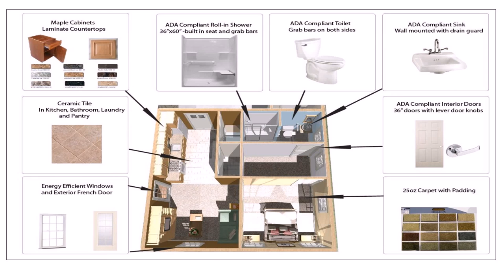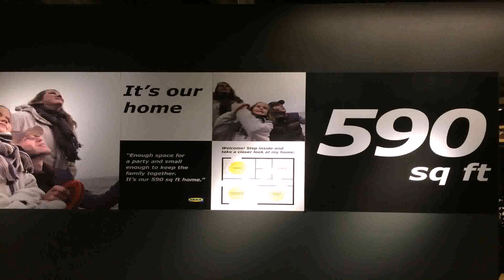House Plans 600 To 700 Square Feet (see description)